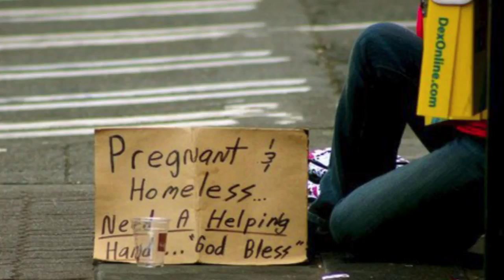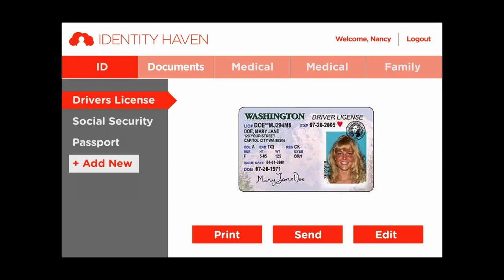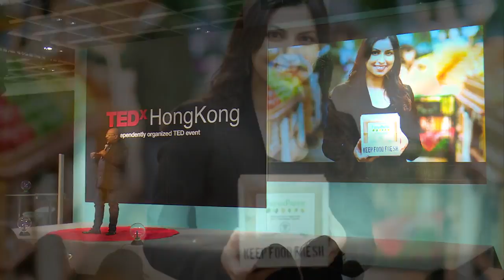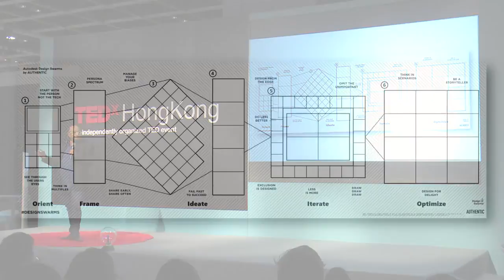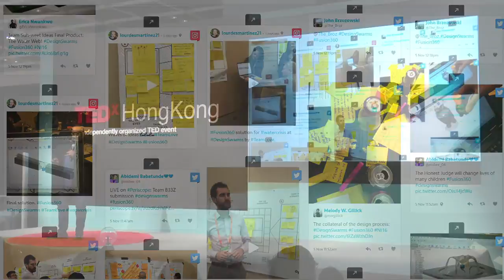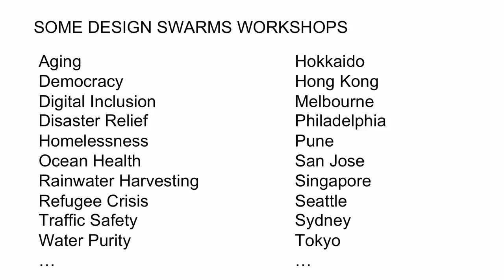Extraordinary Experiences | Surya Vanka | TEDxHongKong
Surya Vanka suggests how to make the most creative planet and conquer human problems.

Surya Vanka is a global leader in hardware and software design, design strategy and design capability development. He is best known for his groundbreaking work in user experience at Microsoft, and for creating industry leading design practices such Design Swarms and Design Value Scorecard.

In his highly decorated 16-year career with Microsoft, Vanka quickly developed a reputation for directing global teams in the successful delivery of extremely complex, high profile, business critical initiatives. As the go-to man for the thorniest customer experience and technical design issues within the company, Vanka rose to become the Director of UX with responsibility for all Microsoft server products, and had a strong execution track record in shipping multiple products. Vanka instituted design patterns and practices that have now been widely adopted across Microsoft and partners, and was part of the core team that led the Metro Design language to be incorporated into various leading Microsoft products including the Xbox 360 system software, Xbox One, Windows 8, Windows Phone, Bing, Skype, and Outlook.com.

Vanka led Microsoft’s center of experience excellence team for several years and helped to drive the transformation of the company towards an agile, growth-hacking, experience-first culture. He created company-wide programs to raise design capability at each stage of each engineer’s career and engineering team evolution, created a design maturity roadmap, a design gap assessment toolkit, and coached teams to utilize design as a competitive advantage. Vanka was routinely called upon to provide top executives and leaders with guidance on broader corporate design strategy. Vanka initiated the company-wide UX Awards program, led the annual UX day in Redmond that attended each year by 2000+ engineers, and satellite UX day events in each development center around the world. His work won two Microsoft Engineering Best Practice Awards, a Microsoft Achievement Award, an Accessibility Achievement Award, the World Brand Congress Leadership Award and several industry recognitions.

Prior to Microsoft, Vanka was a tenured professor of design at the University of Illinois at Urbana-Champaign, a fellow at the prestigious Center for Advanced Study and the authored two books on design. Surya is an accreditor for university curricula in the United States and Europe, leads cross-company design initiatives and serves on the advisory board of the Design Management Institute and Design in Public. Vanka is frequently invited to keynote the most prestigious conferences and has won top speaker awards three times. His work has appeared in numerous publications and news programs, including Form, I.D., Design Council, WIRED, Interactions, the BBC and National Public Radio.

Vanka initiated and was part of the core team that created the DMI Design Value Scorecard, and is the creator of a light weight, agile and adaptable design technique called Design Swarms – both of these practices are quickly being adopted in business, non-profit and education. He recently chaired the hugely successful 50th Anniversary Conference of Industrial Designers Society of America. The theme of the conference was “The Future of the Future: The Next 50 Years,” and the bold ambition brought together 800 designers from 20 countries, ranging from Australia to India, and Chile to Somalia, to spark the reinvention of design for 21st century.

Vanka lives in Seattle and leads AUTHENTIC that provides design consulting to clients worldwide in UX design, interaction design, futures prototyping, service design, agile UX, UX metrics and design strategy.